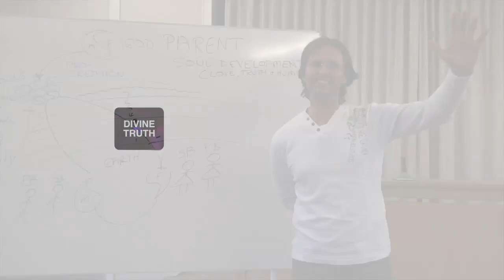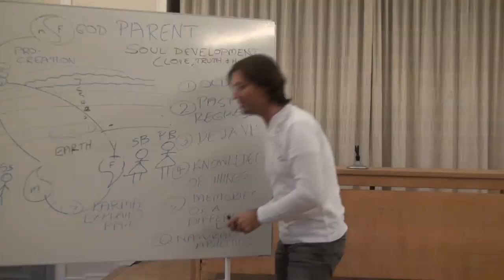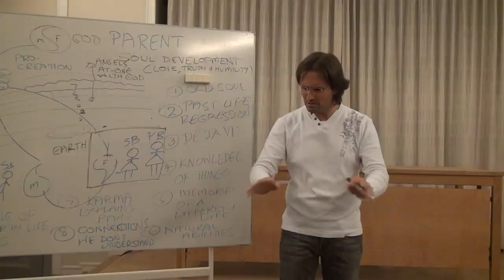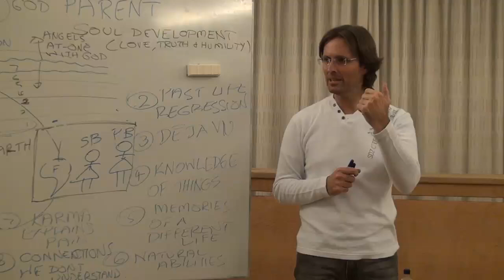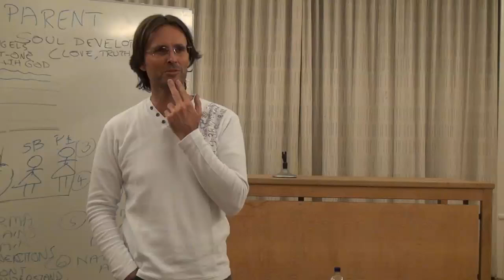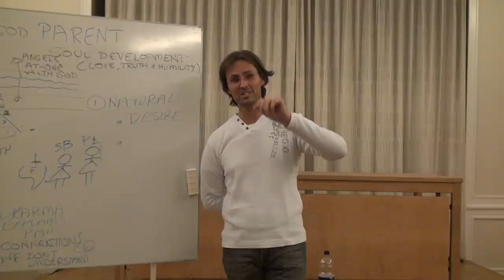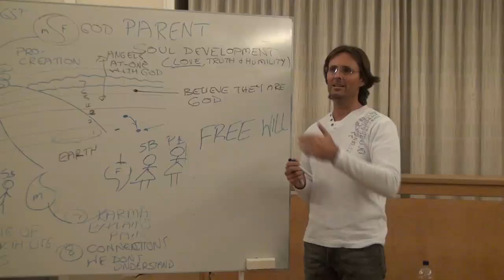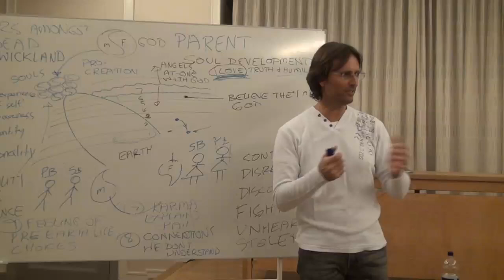20120129 The Human Soul - Spirit Influence & Reincarnation S1P2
20120129 The Human Soul - Spirit Influence & Reincarnation Session 1 Part 2 (Gothenburg Sweden)
Part 2 of Jesus having a discussion and answering questions about spirit influence on persons still living, and the theory of reincarnation.
More sessions to come on this subject.